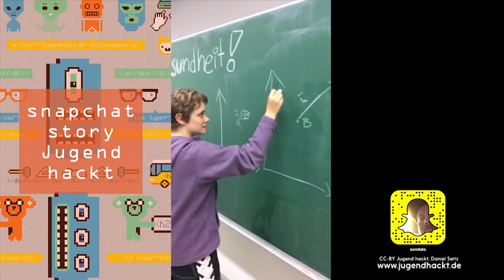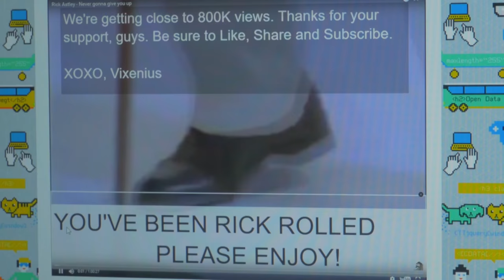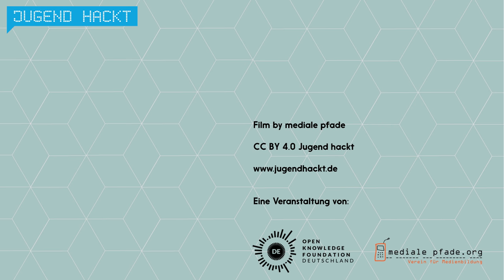Fails-Intro Jugend hackt 2016